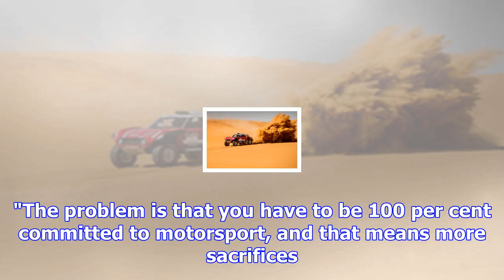Football star lewandowski reveals dakar dream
Lewandowski, a known motorsport fan who was a guest this year's Monaco GP, told Playboy that he is e...